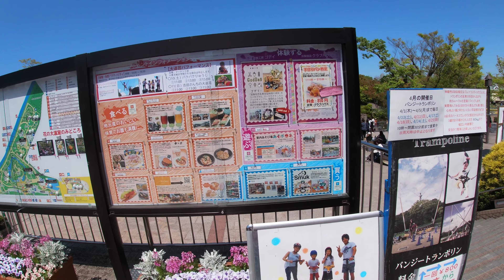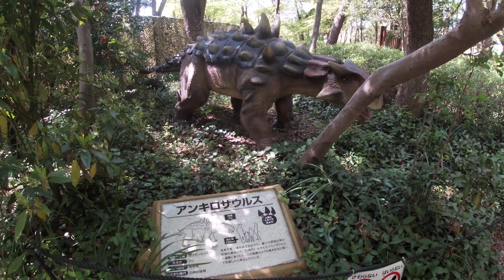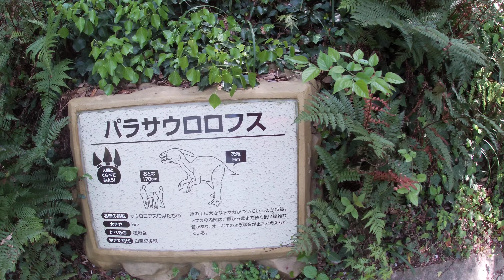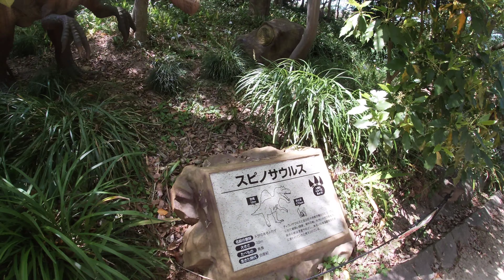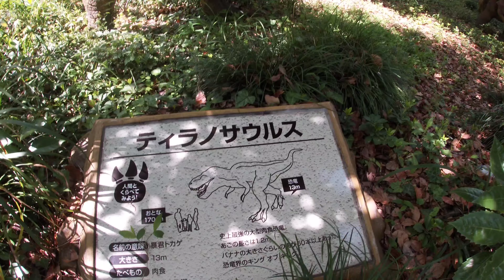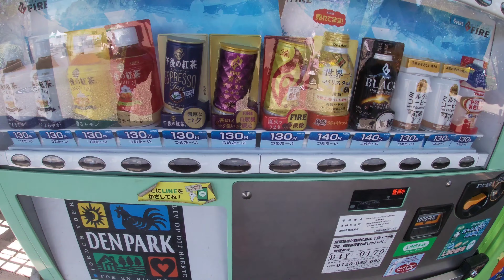DENPARK ANJO/AICHI KEN/NAGOYA